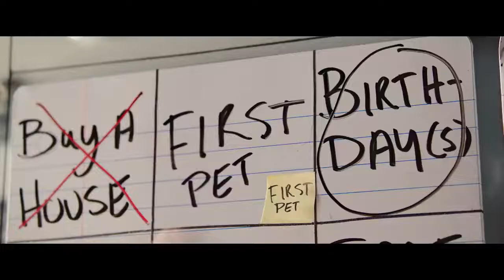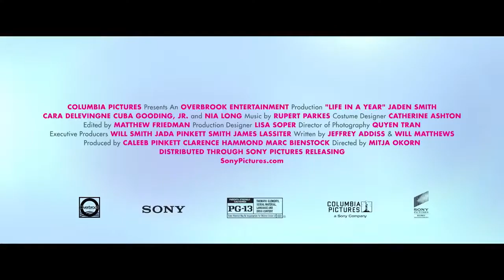LIFE IN A YEAR (2020) Cara Delevingne, Jaden Smith | PK Movie Trailers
When 17-year-old Daryn learns his girlfriend is dying, he sets out to give her a lifetime's worth of experiences in the year she has left to live.